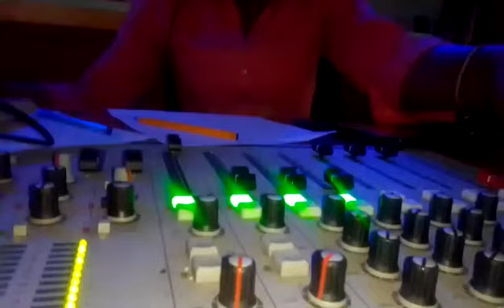Mwambire Jesu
Mwambie yesu atasikia